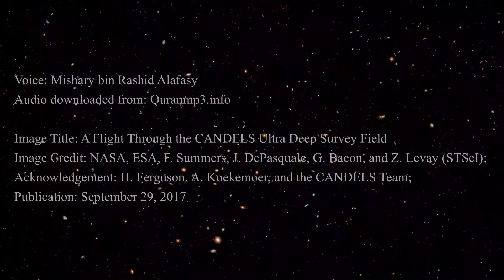1 Sura e Fatiha with Urdu translation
Sura e Fatiha with Urdu translation

Voice: Mishary bin Rashid Alafasy
Audio downloaded from: Quranmp3.info

Image Title: A Flight Through the CANDELS Ultra Deep Survey Field
Image Credit: NASA, ESA, F. Summers, J. DePasquale, G. Bacon, and Z. Levay (STScI);
Acknowledgement: H. Ferguson, A. Koekemoer, and the CANDELS Team;
Publication: September 29, 2017